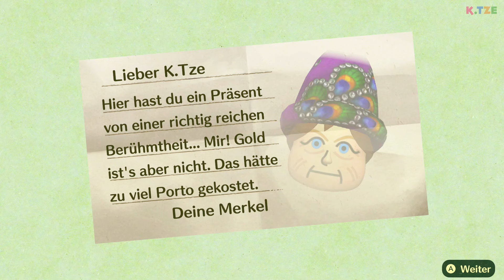999 Schaden gemacht?! 😱😵 Miitopia K.Tze | Folge 48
Hat der 999 Schaden gemacht in Miitopia? Warum ist der plötzlich so stark und wir dagegen so schwach? Das ist doch total unfair! Der Weg zum Dunklen Fürsten wird immer gefährlicher. Wenn es so weiter geht, werden wir es niemals schaffen.

Mein Miitopia Zugriffsschlüssel lautet: 251KP7P 🍿 Meine Videos OHNE Werbung im K.Tze Klub

Der Schwierigkeitsgrad wurde drastisch erhöht. Plötzlich kämpfen wir gegen Dämonen, die 999 Schaden machen können. Wer hier nicht vorsichtig ist, wird direkt K.O. geschlagen. Wie sollen wir bitte diese Monster bezwingen? In Miitopia ist es einfach super schwer geworden. Wir haben kaum eine Chance zu gewinnen. Viel Spaß beim Anschauen des YouTube Videos 🐱

➜ Hier kannst du dir Miitopia kaufen